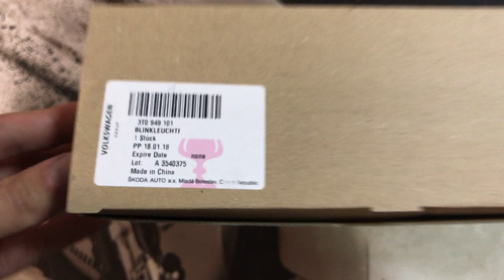3T0949101 Сигнал поворота левый Skoda Octavia A5, Superb 2